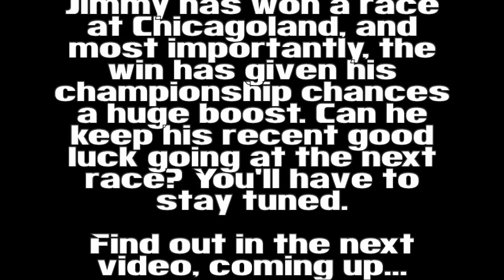NASCAR Heat 4 Career Mode Episode 104: Experiencing Chicagoland Glory, Part 2